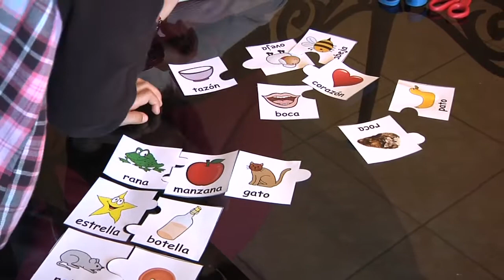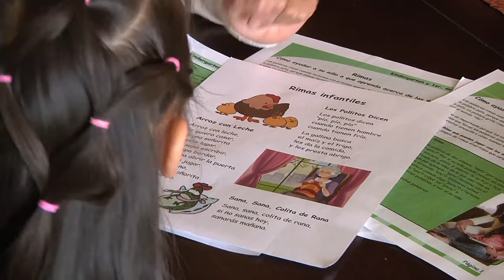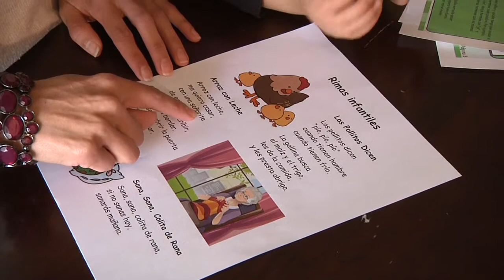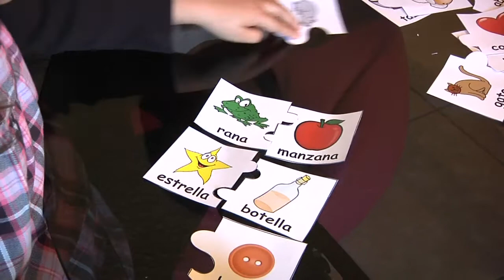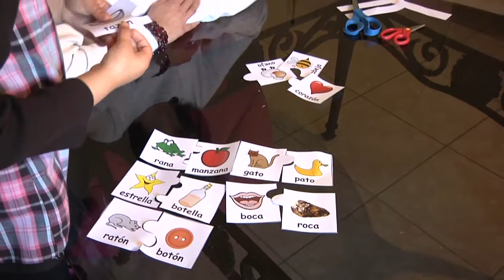Rimas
Rhymes; Rimas
Spanish Family literacy videos